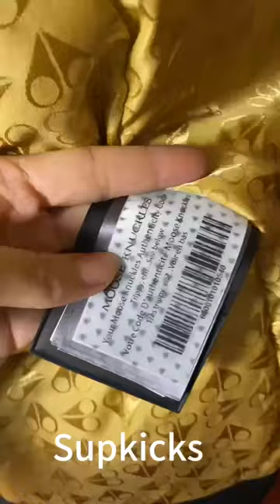Moose Knuckles Gold Stirling ParkaTry On from Supkicks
The video is for education.

Website links: (Please copy the link below and search online to check more items)

Customer review link: (Please copy the link below and search online)